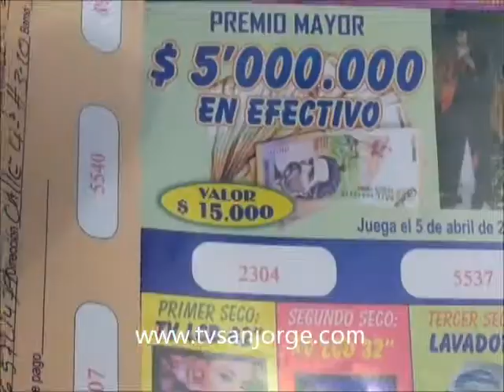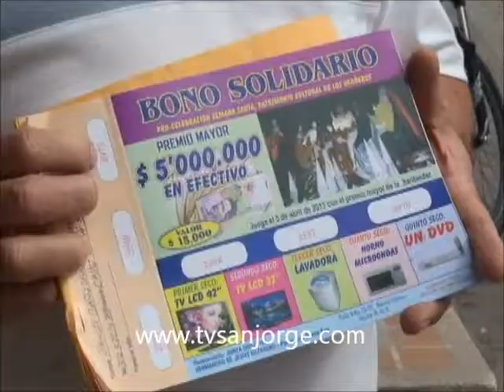Se acerca la Semana Santa y con ella los gastos de la celebración